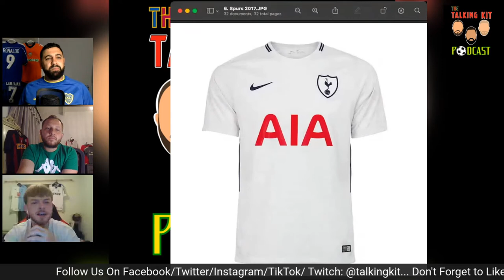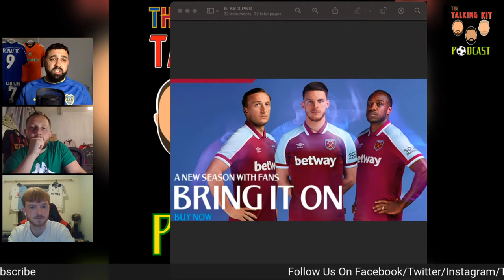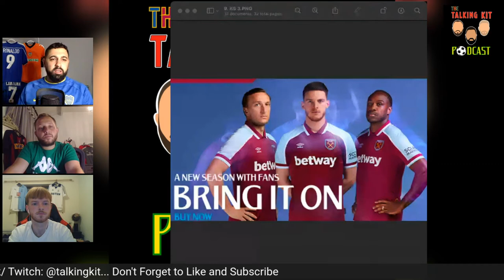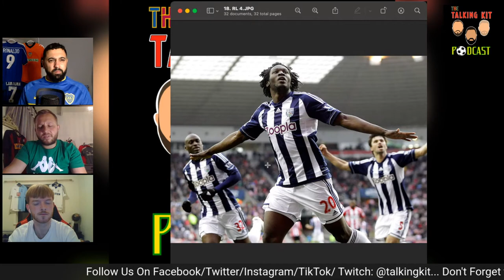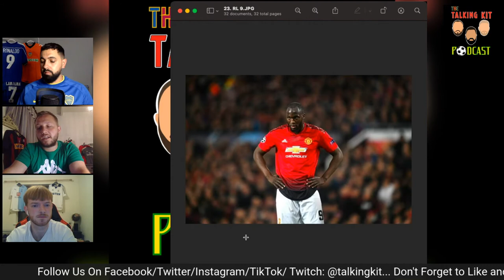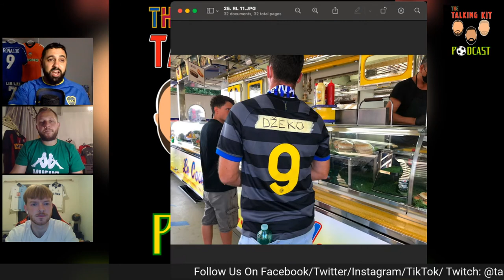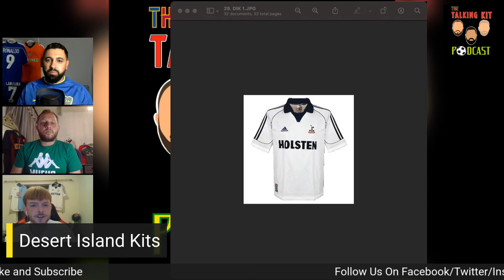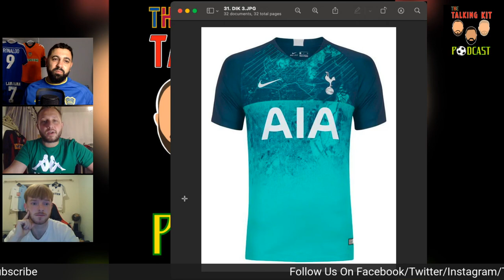The Talking Kit Podcast : Episode 3 (feat. Special Guest Host Tom Sillitoe)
With Sean MIA for this episode, Aaron & James are joined by a special guest host Tom. We talk about Tom's love and hate relationship with Spurs, bring you another 'Kit Symons' as well as a brand new feature "Got Your Number'. There is also time to introduce what could be the greatest (and totally unique) feature of all time 'Desert Island Kits'. Prepare yourself for a bumper episode of your favourite podcast. If you're fanatical about football shirts, then you need to be TalkingKit...